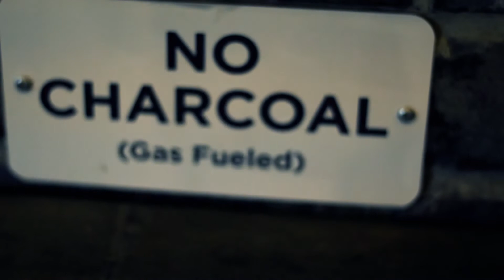Corey La'Myles Ft Lunatiq - No smoke (Remake)